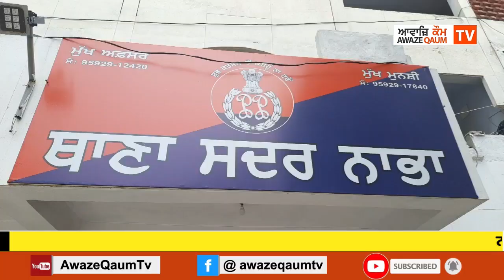ਨਾਭਾ ਬਲਾਕ ਦੇ ਪਿੰਡ ਸਮਲਾ ਦਾ ਆਰ.ਐਮ.ਪੀ ਝੋਲਾ ਛਾਪ ਡਾਕਟਰ ਨਸ਼ੀਲੀਆਂ ਗੋਲੀਆਂ ਸਮੇਤ ਗ੍ਰਿਫਤਾਰ